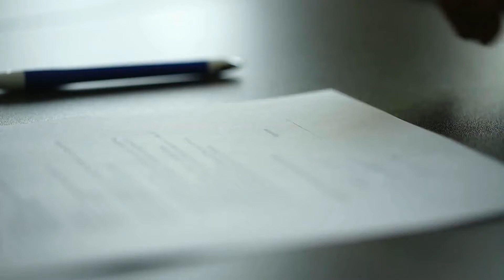Why Pre Approval Is a Great Step to Take Today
If you’re in the position to buy a home this year, pre-approval is something you can still do right now to get ahead in the homebuying process. Let’s connect to talk about your goals for 2020!
Chris Hagerman | Realtor®
DRE#02089541